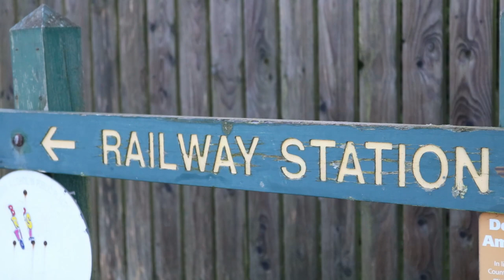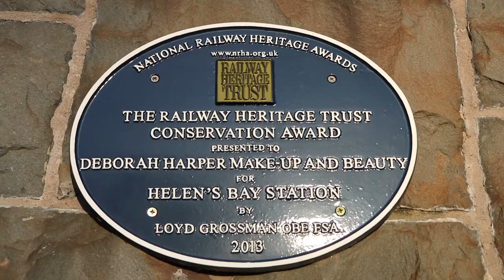Helen's Bay - a safe haven for railway travellers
A planned village and a grand railway station, both with their roots in the Victorian aristocracy